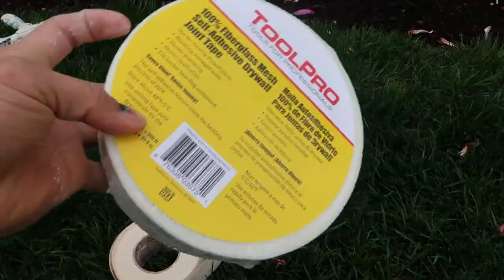Como componer un hoyo en el cielo